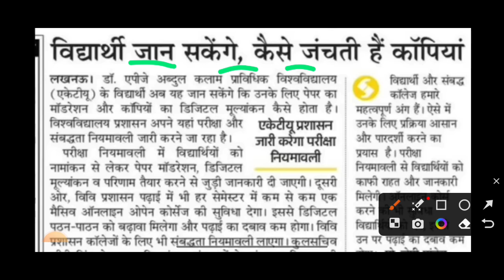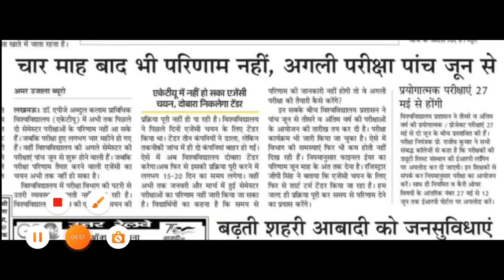aktu result 2022-23 / aktu odd sem result/ aktu news today / aktu latest news / AKTU / aktu sem exam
aktu
aktu news
aktu
aktu latest news today
aktu result